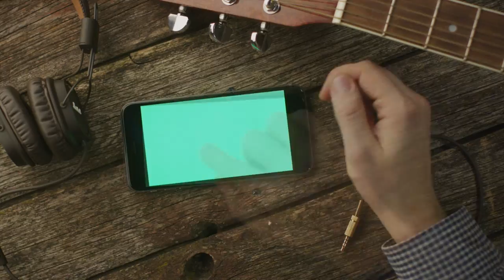Ken Henderson - See Concept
Title: See Concept
Artist: Ken Henderson
Authors: W. Filippi - P. Scibetta - P. Pozzi
Publishing: Divo Satyro Music Publishing